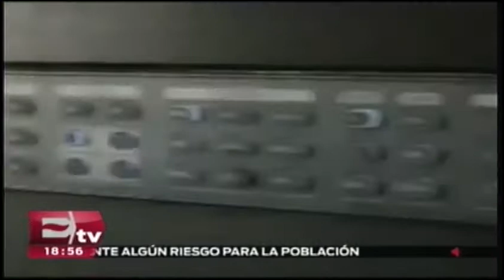Imagen televisión entrará al aire a partir del 17 de octubre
La nueva cadena de televisión de Grupo Imagen entrará al aire a partir del 17 de octubre a las 20:00 hrs.

07 de octubre  2016